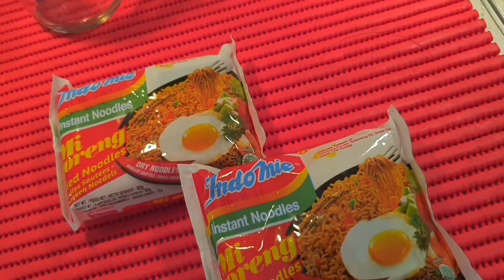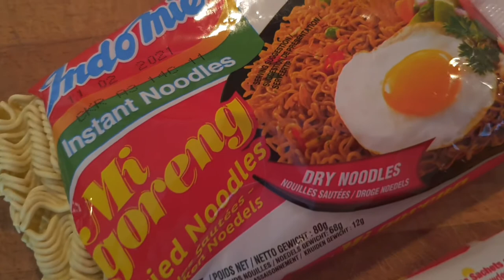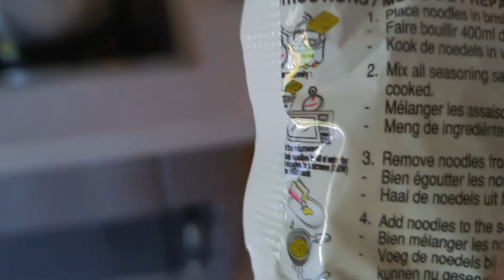indomie noodles MUKBANG//SEPHDAVEJOSHLEY M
Indomie noodles is made from Indonesia and it taste like lucky me instant pancit canton of the Philippines, not sponsored 😋

ctto to my music background: outside by ikson